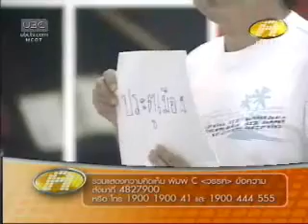aof boy af 2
WORDGUESS